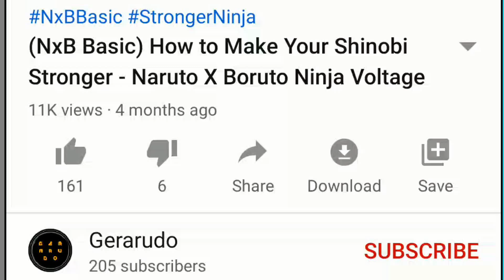🔴 [UPDATE!] My NEW Favorite AM Team | Naruto X Boruto Ninja Voltage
I finally make my Minato RKLM to an S rank, i'm still F2P btw.

The rolse is still the same:
1. Trap clear leader, now i change to Minato Namikaze (Reanimation Kurama Link Mode)
2. Healer, Naruto KLM (Bonus, KLM can destroy installations + his heal give invincibility)
3. CP Healer, Tsunade (Great Ninja War) (Can heal CP + HP)
4. Sealer, Gaara V2 (Sealer, DEF Buff)